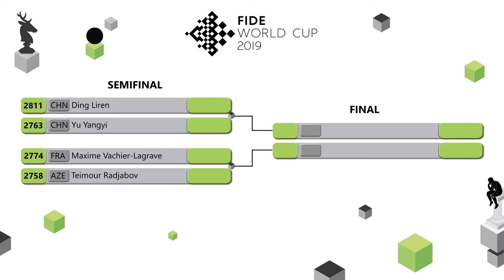Copa del Mundo FIDE 2019. Las semifinales. Partida 1 | Parte 1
Retransmisión en directo con comentarios en español de Leontxo García y GM Elizbar Ubilava.